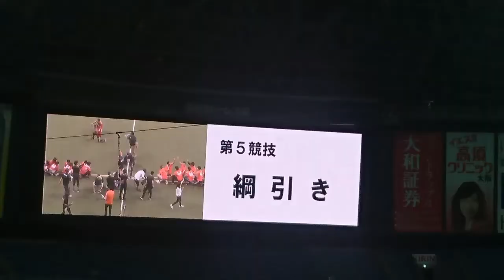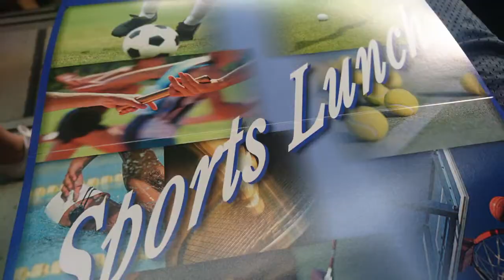安室奈美恵～Fainally(大阪) DANCE With-ダンス甲子園💃加藤❕❕加藤❕今来た加藤